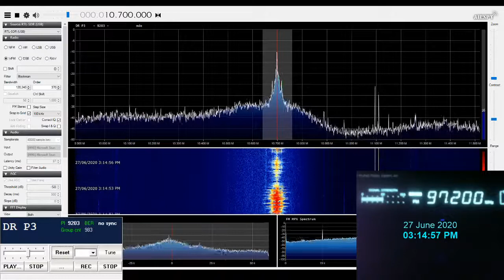FM DX DR P3 Rangstrup in Voluntari